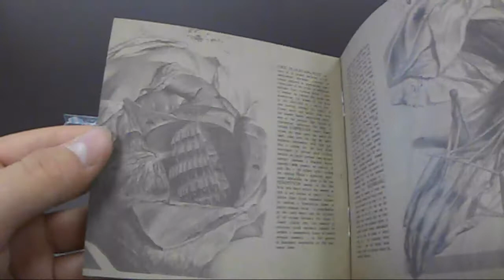Farsot - Insects - Jewel case edition [Product Presentation]